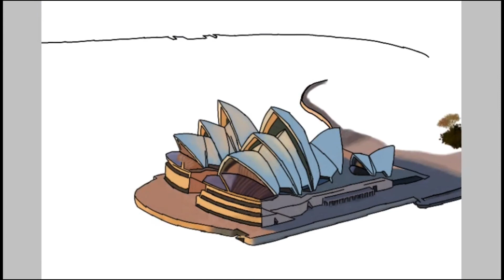Menggambar SYDNEY OPERA HOUSE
Software: ibisPaint X

The Sydney Opera House is a multi-venue performing arts centre on Sydney Harbour located in Sydney, New South Wales, Australia.